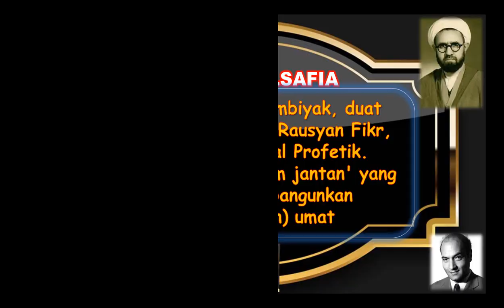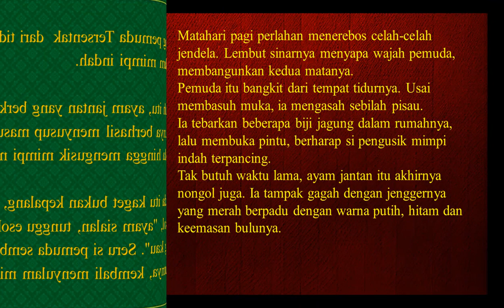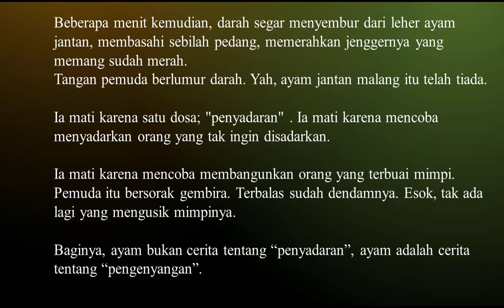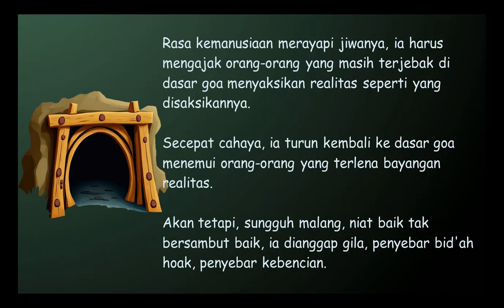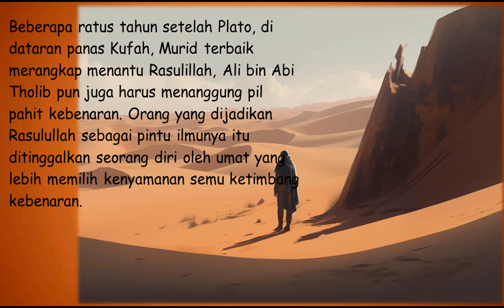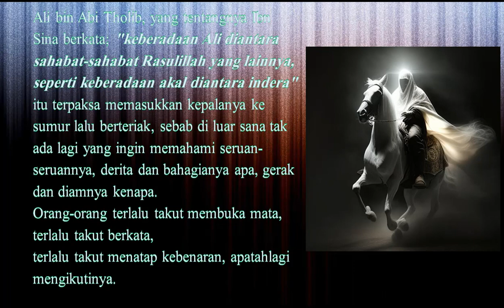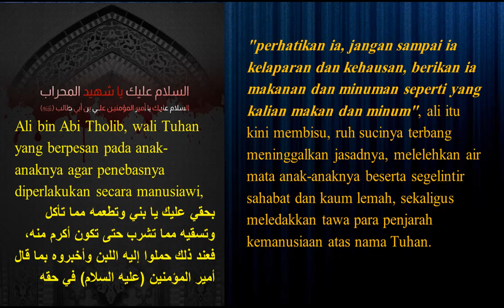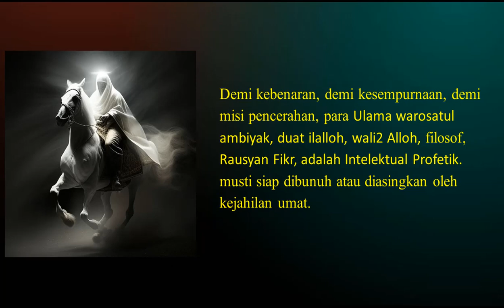FIKROH FALSAFIA: Ulama, DA'I, WALI, Rausyan Fikr, ADALAH AYAM JANTAN YG BERUPAYA MEMBANGUNKAN UMAT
Ulama warosatul ambiyak, duat ilalloh, wali2 Alloh, Rausyan Fikr, adalah Intelektual Profetik.
Mereka adalah 'ayam jantan' yang berupaya membangunkan (menyadarkan) umat